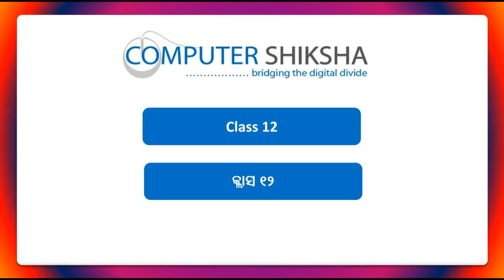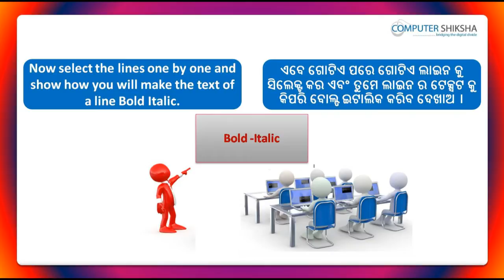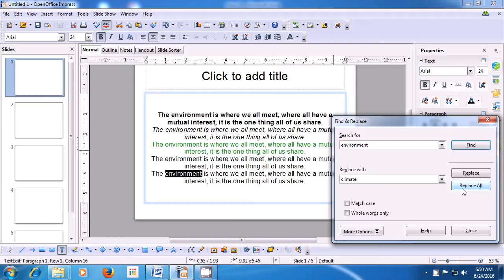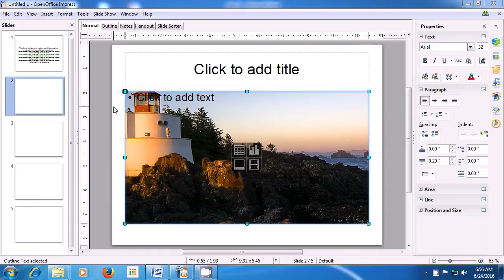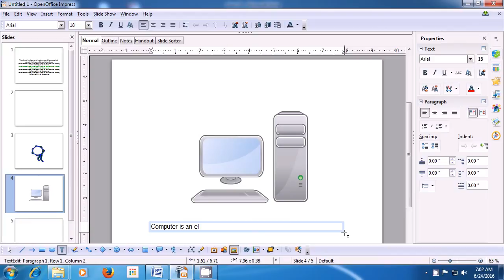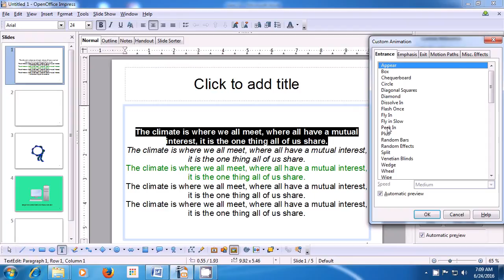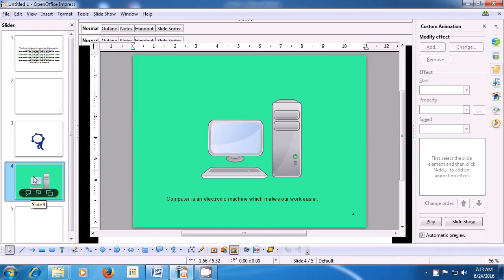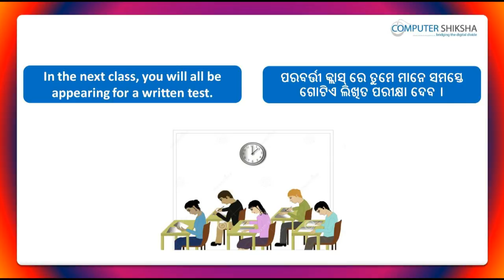Class 12 Open Office Impress 1 - Learn computers - Computer Education Online & Free (In Oriya)